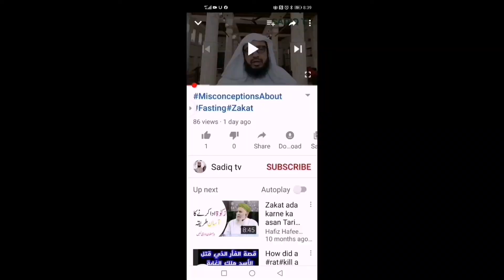Preparation_for_Ramadan_Kareem,رمضان _المبارک _کی_تیاری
رمضان المبارک کا مہینہ بالکل قریب
 آ چکا ہے،
ہم رمضان المبارک کی تیاری کیسے کریں؟
کن چیزوں سے بچنا چاہئے ؟
کن چیزوں کو کرنا چاہیے؟